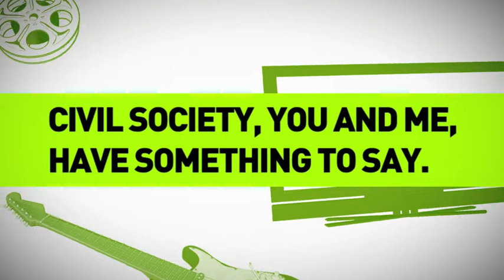Xnet presents: Charter for Innovation, Creativity and Access to Knowledge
This video was uploaded for the first time on 11/11/2009 and had 2871.

An international gathering in which to coordinate demands in defence of the right to access to culture and knowledge, in response to the legislation that protects the monopolies of royalty management bodies and the cultural industry.
More than 100 organizations, citizens and specialists from 20 different countries participated in the Free Culture Forum of Barcelona and created a huge international coalition to urge respect for the civil rights of citizens and artists in the digital era. After days of intense work, the Charter of the Culture Forum of Barcelona for Innovation, Creativity and Access to Knowledge was produced. This Charter is already disseminated everywhere...